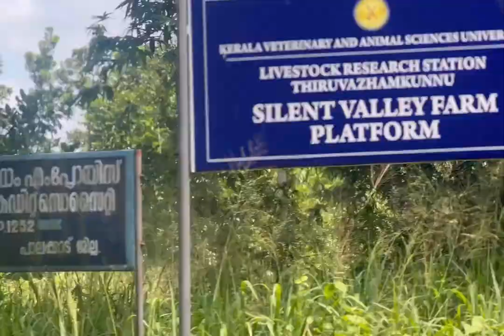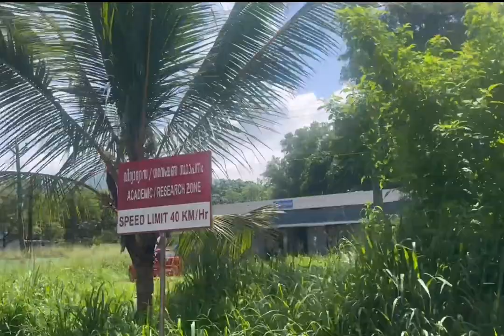Visiting the silent valley farm of the kerala veterinary and sciences university 🐮🌾👩‍🌾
The Silent Valley Farm of the Kerala Veterinary and Animal Sciences University (KVASU), located at the foothills of the Western Ghats, is involved in livestock production research under humid tropics in the changing climatic scenario. Sprawled over 163 hectares, it has cattle and buffalo farm, native goat conservation unit, fodder plots, agro-forestry plots, plantation crops, aquaculture and natural forest area. KVASU is in the process of transforming this into a Model Integrated Farm where utmost importance is paid to sustainability and ecosystem services.

The station has herd strength of about 290 crossbred dairy cattle, 40 Murrah breed of buffaloes, 50 Attapady and 30 Malabari breed of goats with a well-knit recording system on their production and reproduction traits. Besides the station has a large stretch of fodder cultivation with different high yielding Hybrid Napier fodder varieties including CO-3, CO-4, Killikulam, IGFRI-1, HN-1. The other fodder grass varieties like Guinea grass, Para grass, Congo-signal, Signal grass, Setaria, Andropogon, and cereal fodders like Maize and Sorghum are also cultivated in the station. The fodder tree varieties in the station include Gliricidia  sp., Sesbania sp., Subabul and Calliandra sp. There are two Bunker silos each of 80 tonne capacity and seven pit silos of 50 tonne capacity for ensiling of grass.

The Biodiversity in the Silent Valley Farm Platform include:

150+ species of trees
130+ species of birds
100+ species of butterflies
40+ species of dragonflies and damselflies
30+ species of amphibians
20+ species of reptiles
Spiders, scorpions
Mammals & Other wild animals